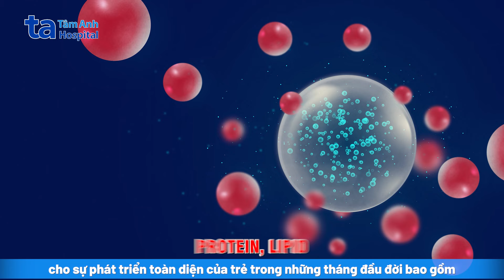1000 ngày đầu đời của trẻ - Giai đoạn phát triển vàng | BS.CKI Nguyễn Đông Bảo Châu | BVĐK Tâm Anh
🔥Khái niệm 1000 ngày đầu đời của trẻ được tính từ khi trứng được thụ thai cho đến lúc trẻ được tròn 2 tuổi, đây được xem là “giai đoạn vàng” quan trọng nhất đối với sự phát triển của trẻ sau này.

➡️Theo BS.CKI Nguyễn Đông Bảo Châu - Bác sĩ Khoa Nhi, BVĐK Tâm Anh TP.HCM, 1000 ngày đầu đời là giai đoạn cửa sổ cơ hội quan trọng đối với trẻ, có thể quyết định tương lai thành công hay khó khăn của trẻ. Dinh dưỡng đúng và đủ trong giai đoạn này không những bảo vệ sức khỏe cho bà mẹ và trẻ em mà còn giúp trẻ phát triển tốt về thể chất, trí tuệ, tạo nền tảng vững chắc cho sức khỏe và hạnh phúc trong tương lai.

🔥Vì sao 1000 ngày đầu đời của trẻ quan trọng? Chế độ dinh dưỡng cho phụ nữ mang thai ảnh hưởng như nào tới 1000 ngày đầu đời của bé? Những lưu ý chăm sóc bé sau sinh trong 1000 ngày đầu đời?

➡️ Mời quý khán giả lắng nghe chia sẻ của BS.CKI Nguyễn Đông Bảo Châu - Bác sĩ Khoa Nhi, BVĐK Tâm Anh TP.HCM trong video dưới đây.

Nội dung video:
00:31 Vì sao 1000 ngày đầu đời của trẻ quan trọng?
01:42 Các giai đoạn 1000 ngày đầu đời của trẻ
05:30 Lưu ý quan trọng cho cha mẹ khi chăm sóc trẻ